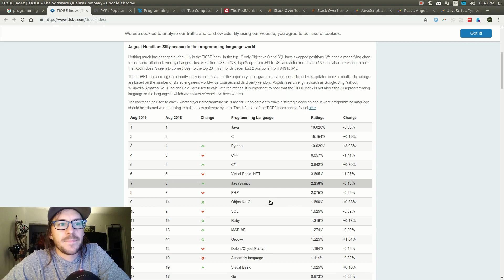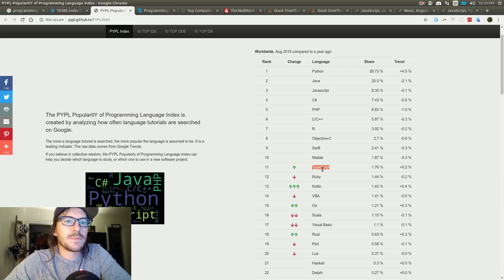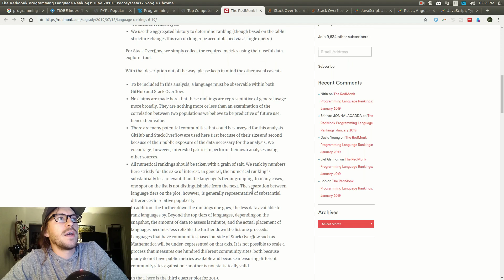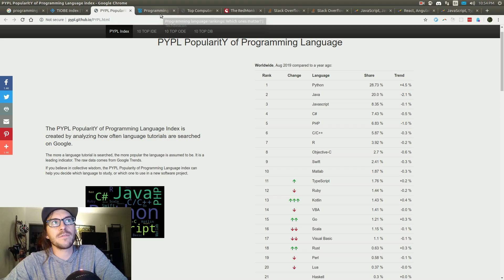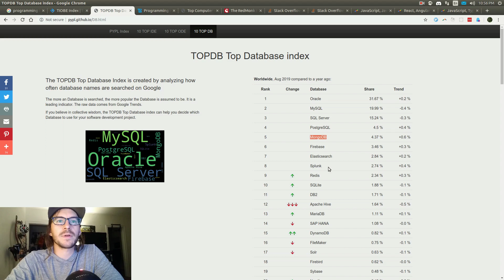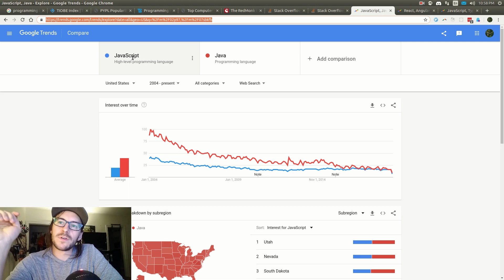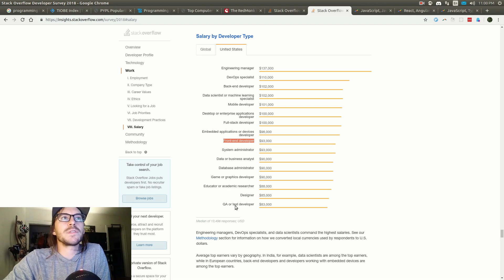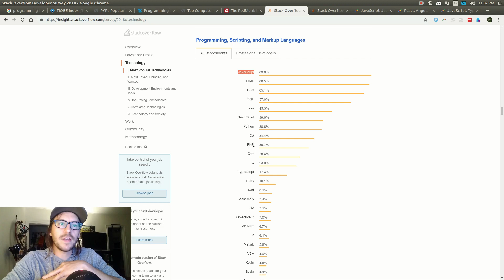🧠What is the most popular programming language (2019)🧠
Who do you believe when trying to figure out what the most popular programming language is. Do you agree?